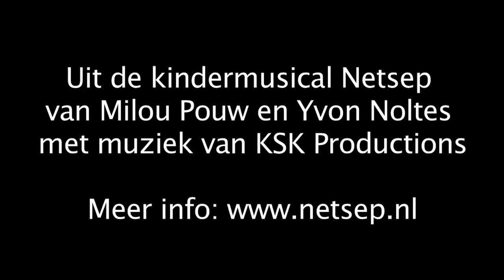Vandaag is afgelopen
Uit de musical Netsep, van Milou Pouw en Yvon Noltes. Muziek en liedteksten van KSK Productions.

Het is een musical gemaakt voor scholen en toneelverenigingen.